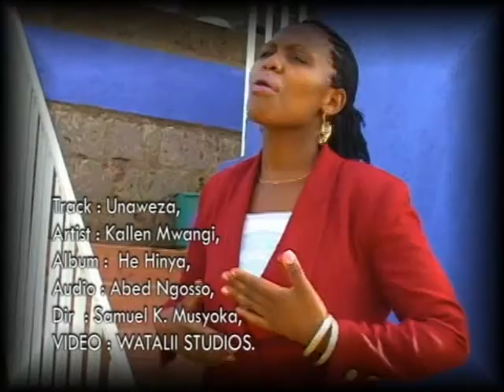Kellen Waithera Unaweza Official Video